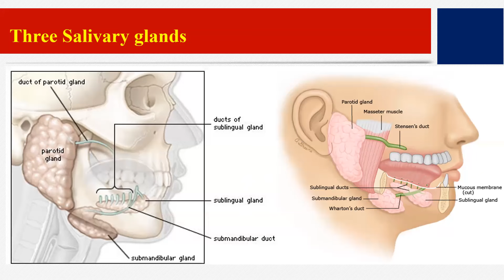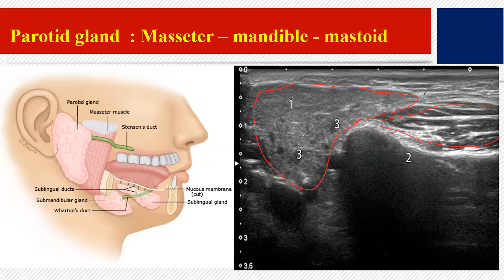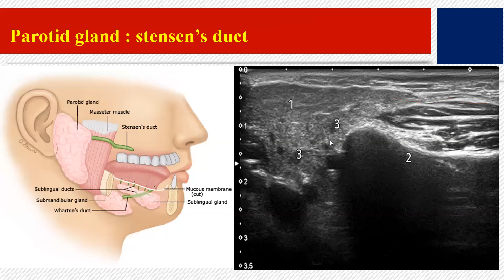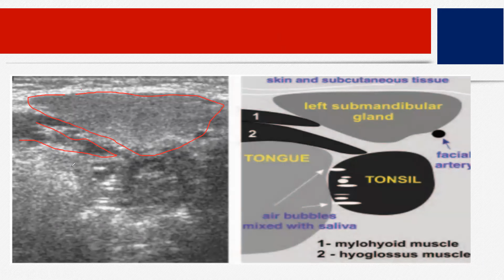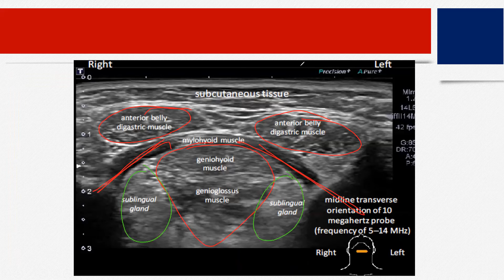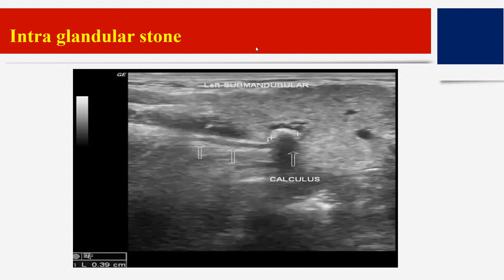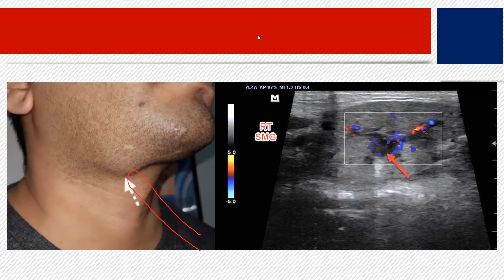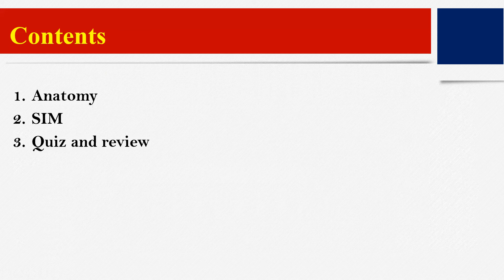Salivary glands ultrasound part 1 د عمرو صلاح